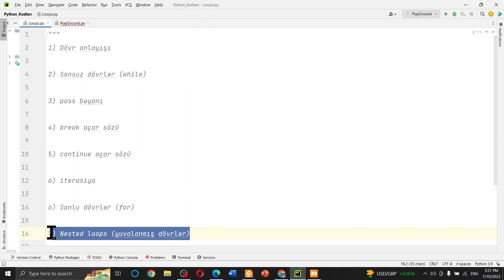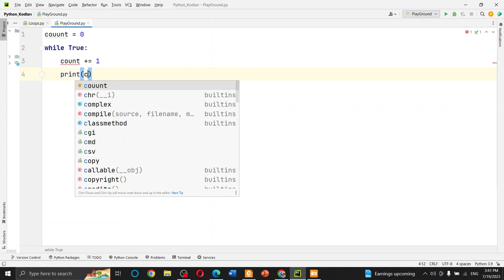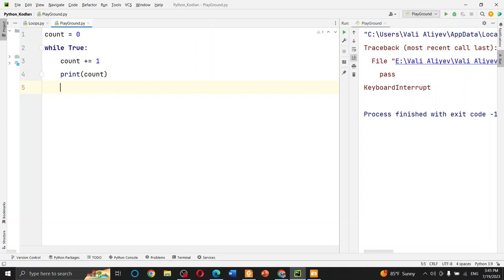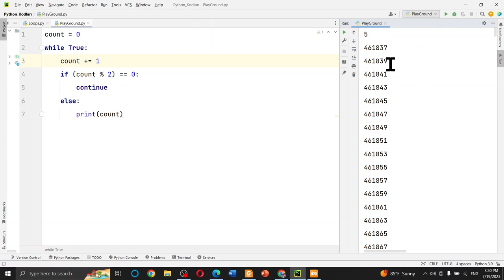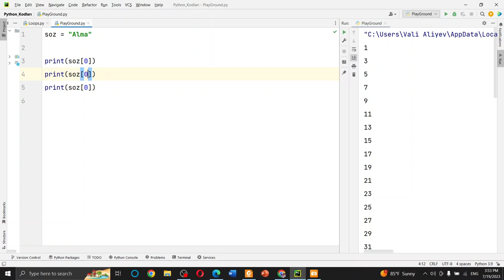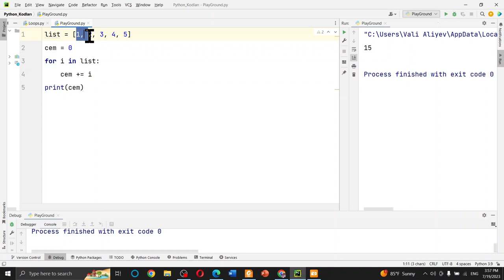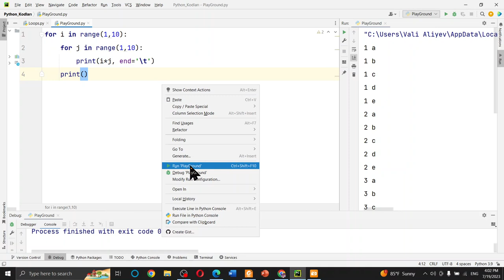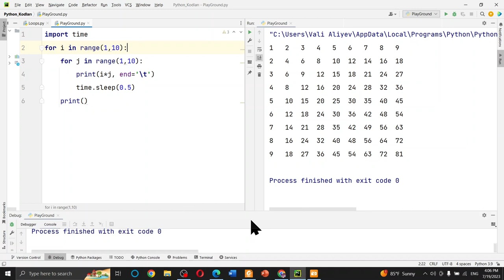STEAM müəllimləri üçün Python təlimi - DƏRS - 67 Dövrlər